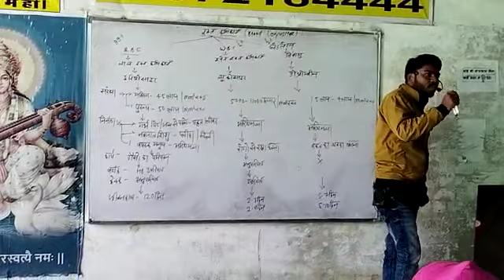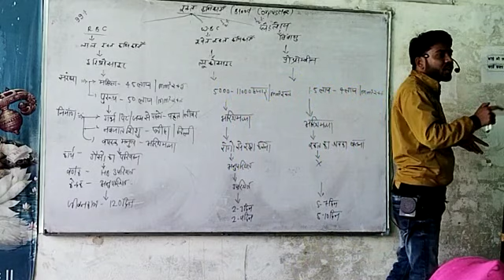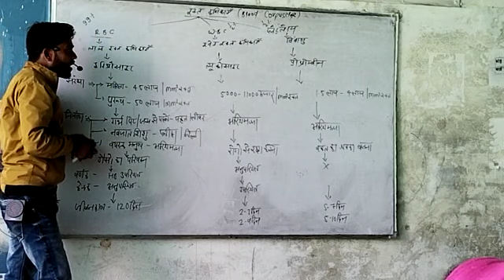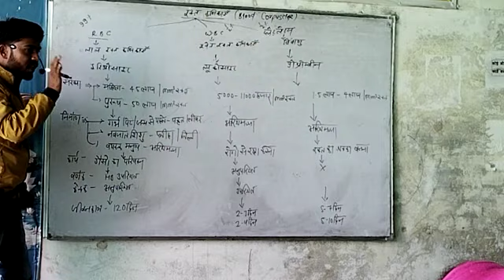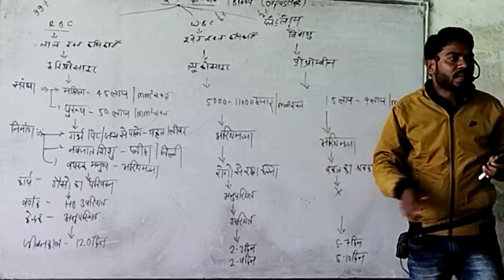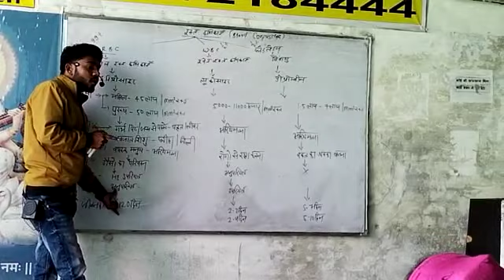abhinav COTCHING CLASSES LALSOT